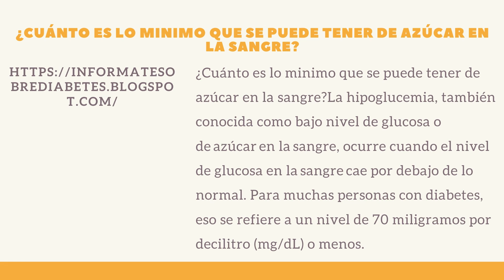Nivel de Azucar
diabéticos
diabetico
diabetes mellitus
diabetes